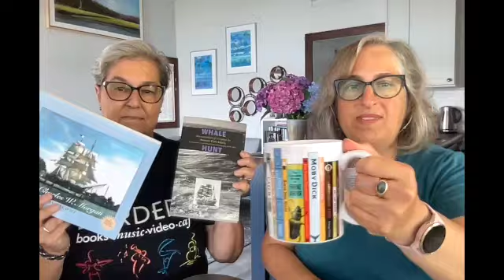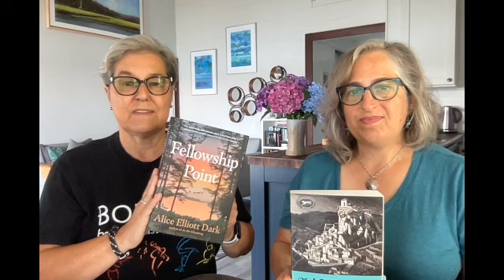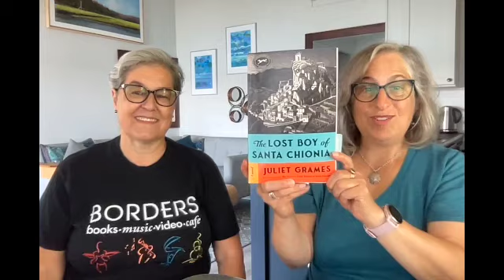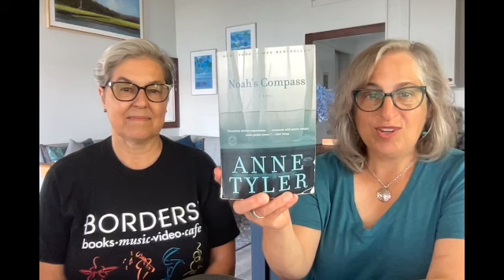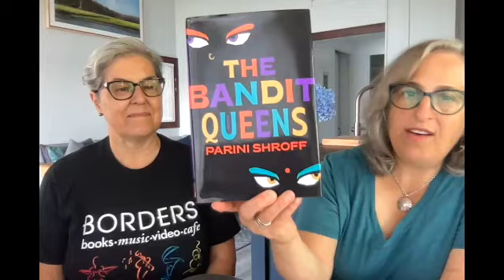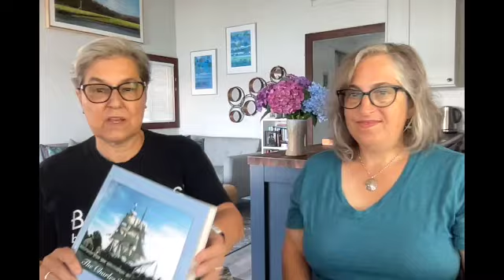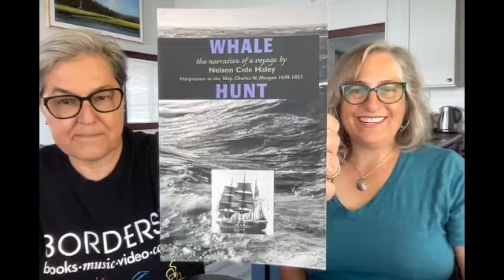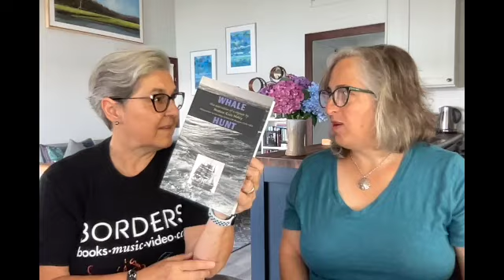Two Small Book Hauls & One Cute Shark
We are sharing our FridayReads and our recent BookHauls.

First up is a buddyread of FELLOWSHIP POINT by Alice Elliott Dark
We have a Goodreads thread discussion if you want to join the online conversation:

We are both reading THE LOST BOYS OF SANTA CHIONIA by Juliet Grames:

WHALE HUNT: The Narrative of a Voyage by Nelson Cole Haley, Harpooner in the Ship Charles W. Morgan 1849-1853 by Nelson Cole Haley

Stickers by Elissa Sweet can be found at Bank Square Books

Let us know what you're currentlyreading or if you've had a recent book haul.

Chris & Emily